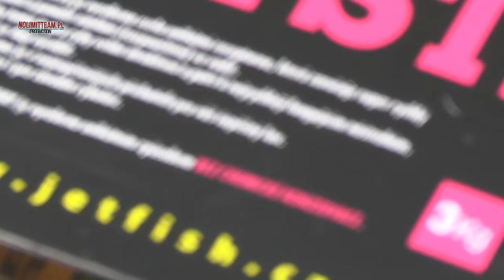Rybnicka opowieść - Witold Smolarczyk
Witold Smolarczyk, spędził trzy tygodnie łowiąc na zbiorniku elektrowni Rybnik. O tajemnicy jego sukcesu, dowiecie się oglądając jego rybnicką opowieść.